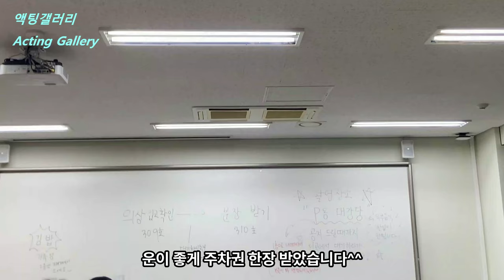[SUB] 히어로는 아닙니다만 촬영vlog #1